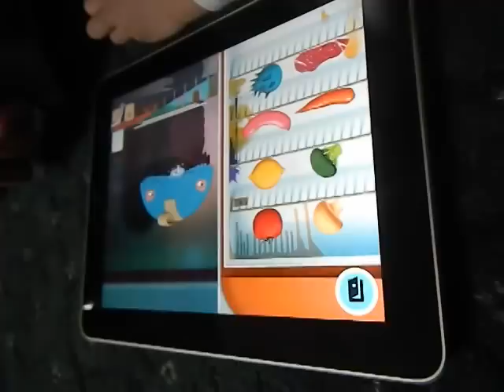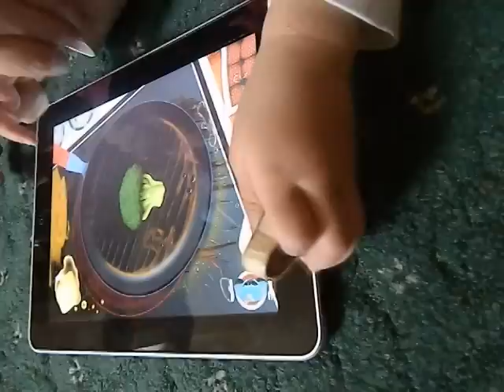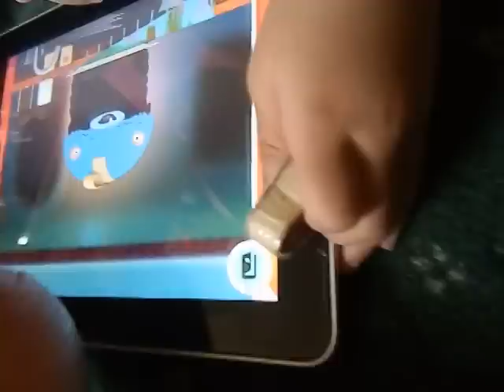Toca kitchen monsters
3 years old play with Toca Kitchen Monsters - Experiment